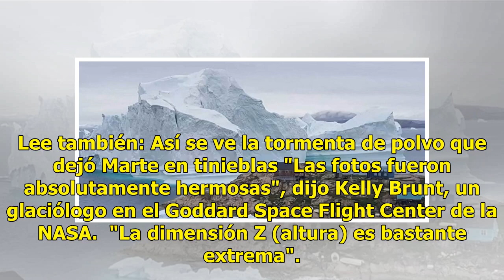Peligroso Iceberg de 11 millones de toneladas podría causar tsunami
El Observatorio de la NASA ha publicado una serie de imágenes de un gigantesco icerberg de más de 10 millones de toneladas que se estacionó frente a la costa de Innaarsuit, un pequeño pueblo insular en el noroeste de Groenlandia. Lee también: Insólito hallazgo de la NASA: captan estrella bebé que 'c...